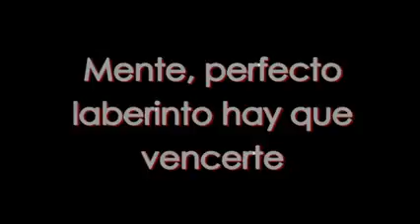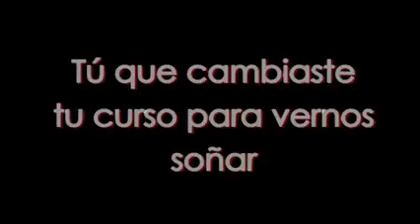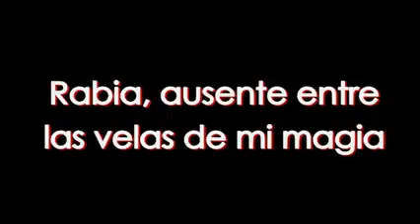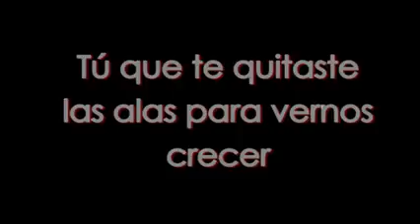Tú. (Letra) JAGUARES